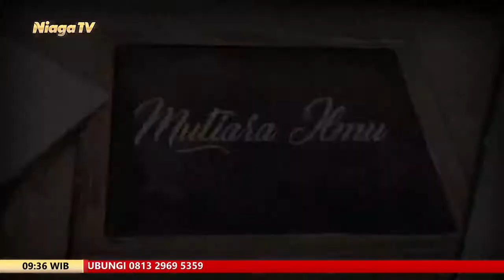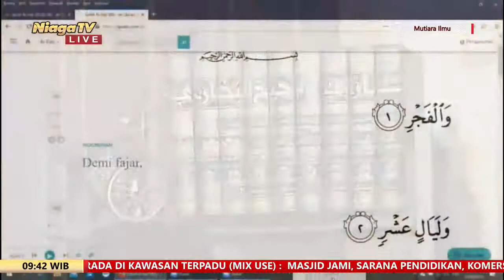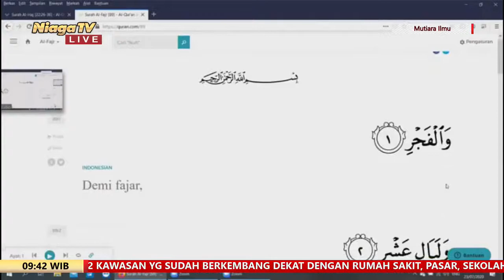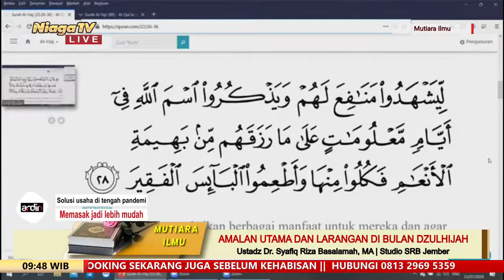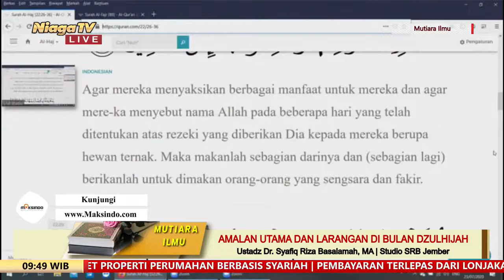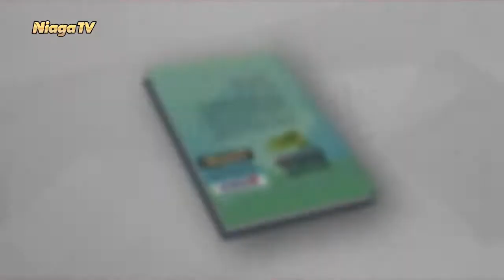Amalan Utama Dan Larangan Di Bulan Dzulhijah | Ustadz Dr Syafiq Riza Basalamah, MA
Amalan Utama Dan Larangan Di Bulan Dzulhijah